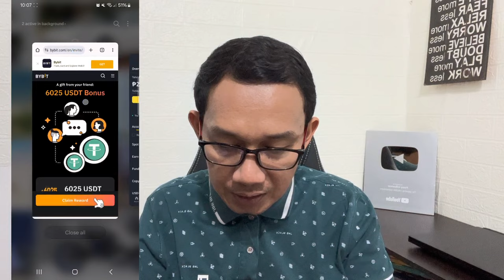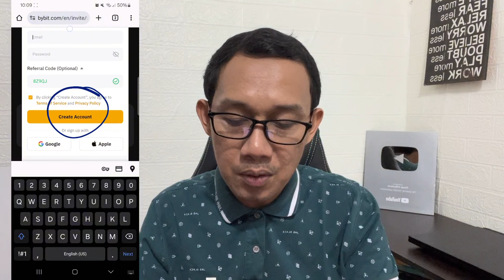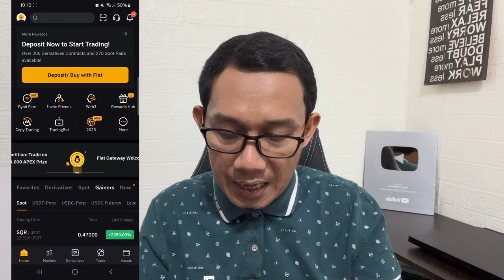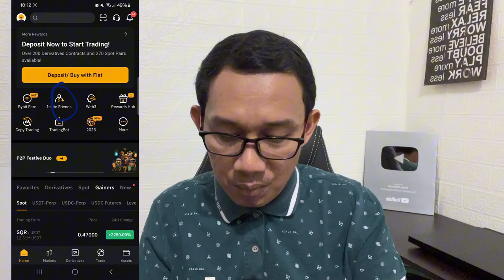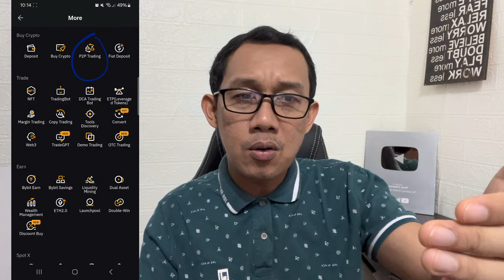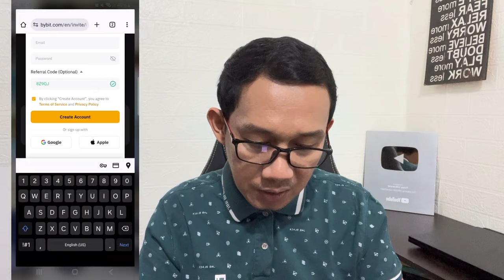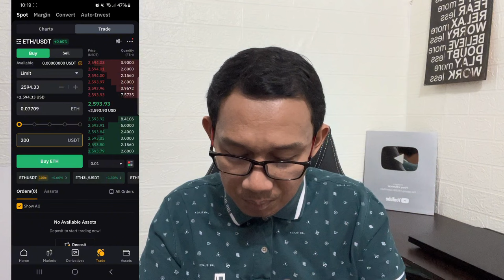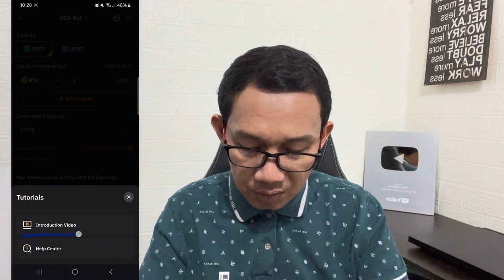Paano Kumita Ng $100 Per Day Sa Online Using Bybit App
SA VIDEO NA ITO MALALAMAN MO PAANO KUMITA ONLINE NG $100 PER DAY KAHIT NASA BAHAY LANG GAMIT ANG CELLPHONE GAMIT ANG BYBIT APP.

Related topic:
PINOY INFLUENCER
TRADING BITCOIN
Top 1 Legit Paying App 2024
Earn Money
Earning app
GCASH
LEGIT APP